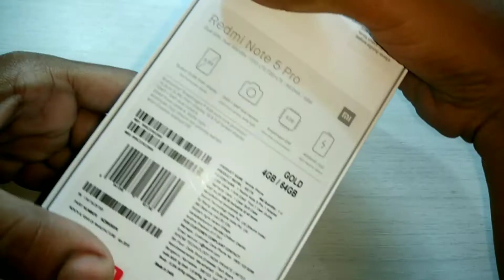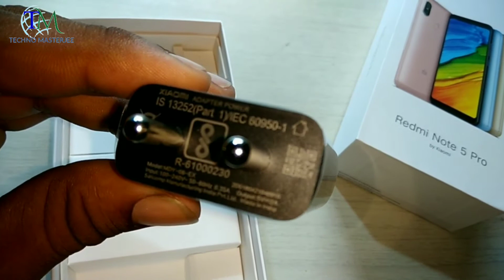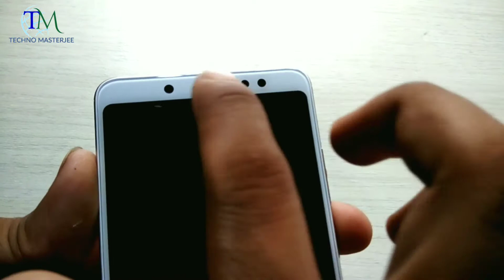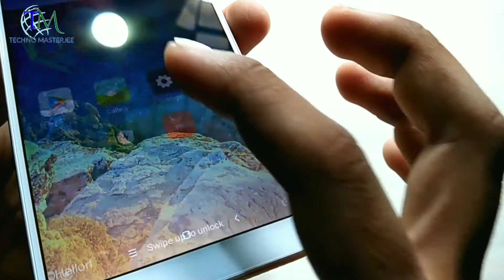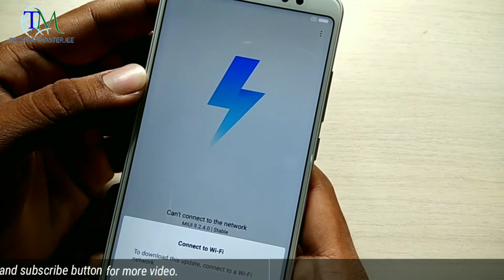Xiaomi redmi note 5 Pro Top specification and feature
Hello friends .. I m back with a another Unboxing video. In this video I'm gonna unbox this brand new Redmi Note 5 pro.

★My Id On Callme4 Apps is :-
 technomasterjee@cm4
For shopping in this website use this link, and share to other people also.